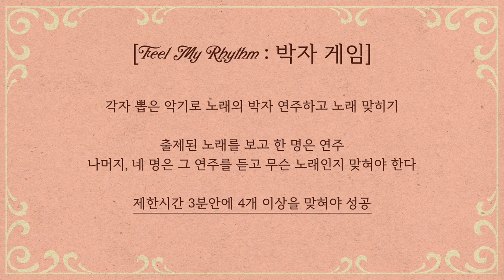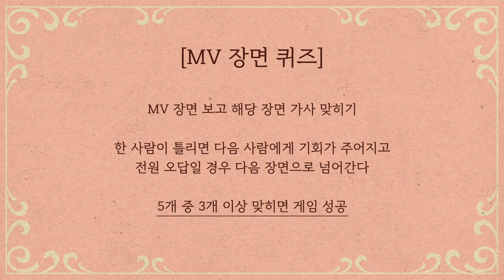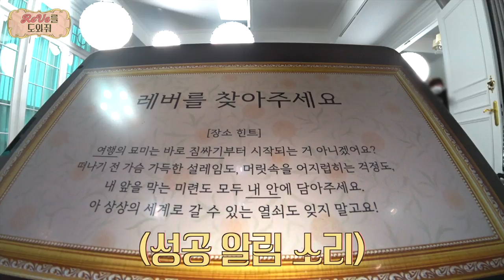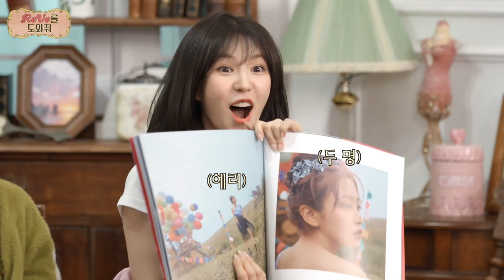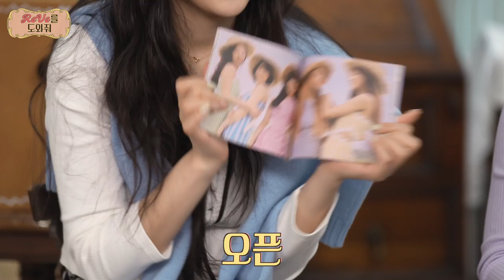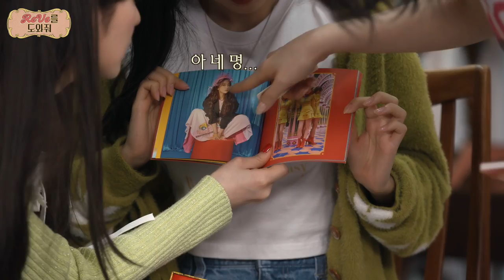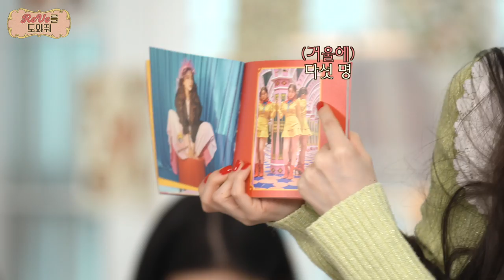ReVe를 도와줘💡🤖 | 얼른 다시 신나는 페스티벌을 열어보자고요! ✨🍓🌈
Red Velvet's mini album "'The ReVe Festival 2022 - Feel My Rhythm'" is out!